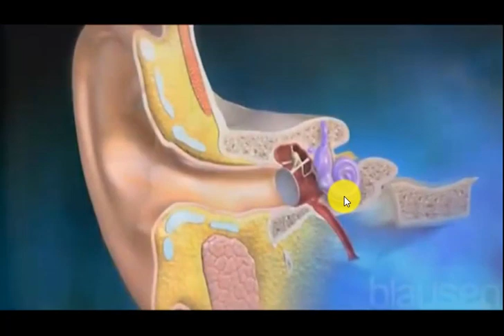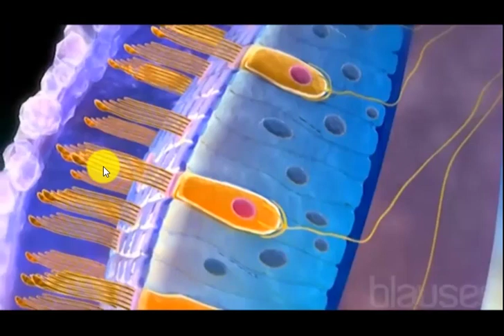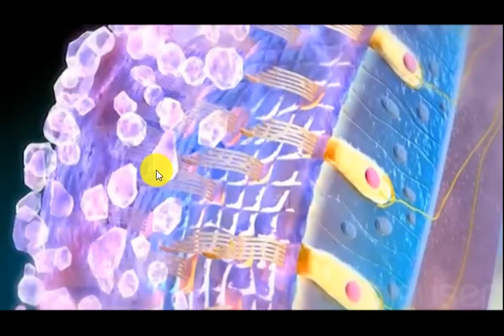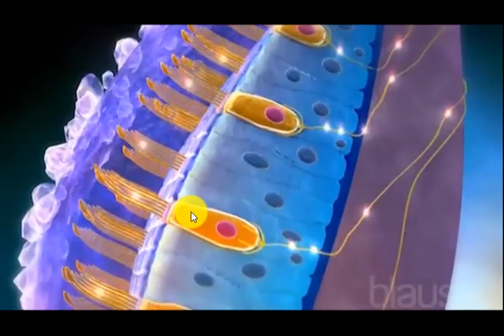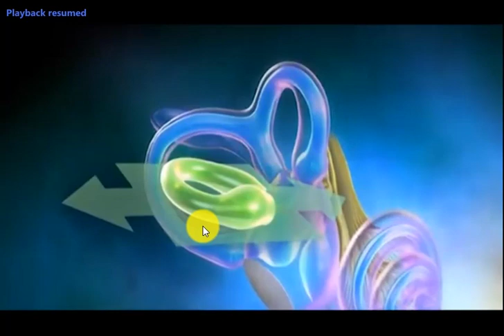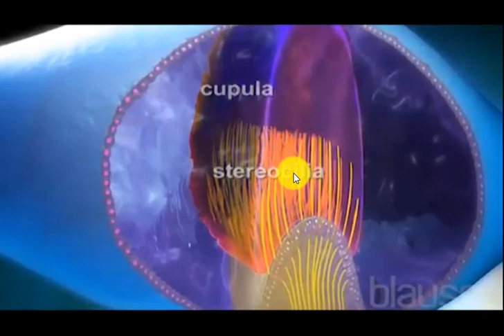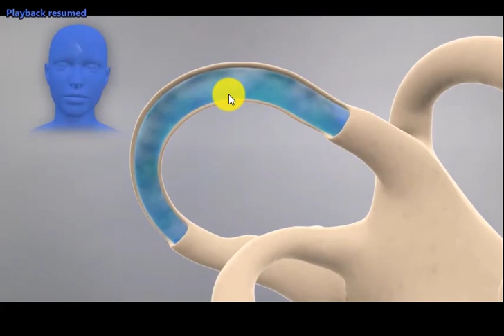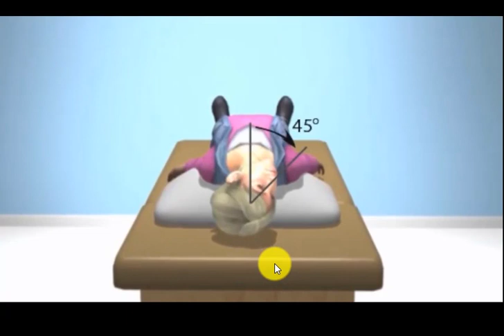3D vestibular system